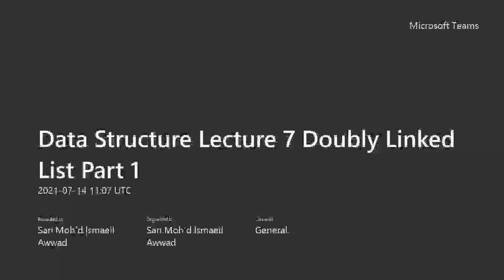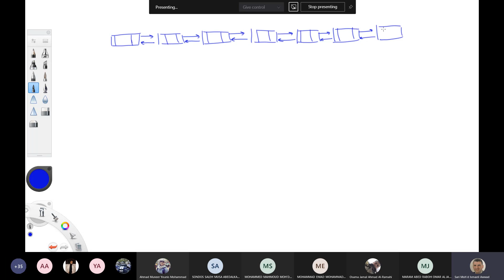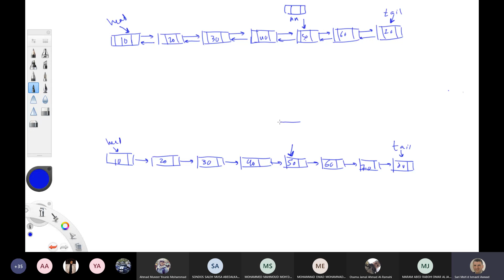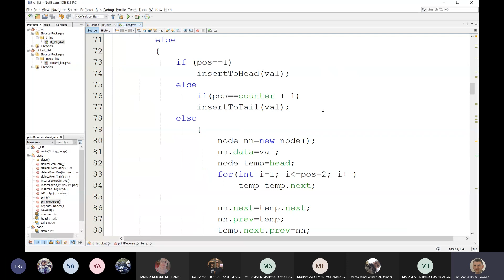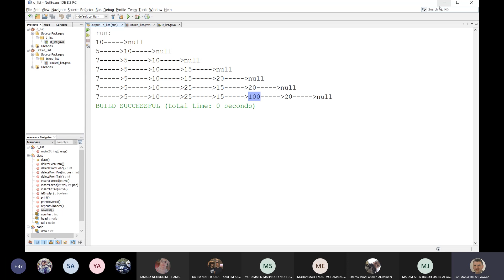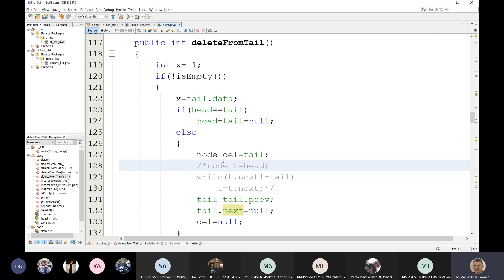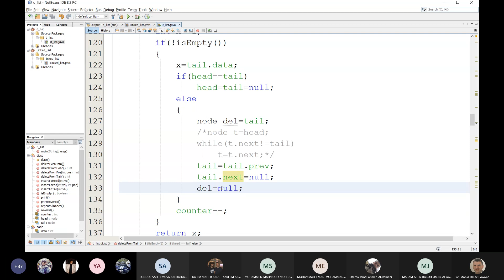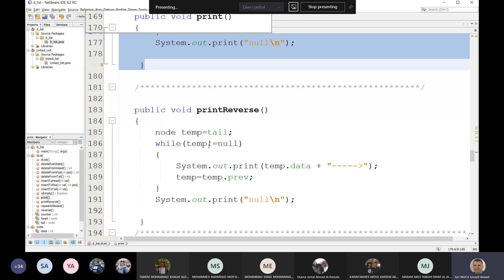Data Structure Lecture 7 Doubly Linked List